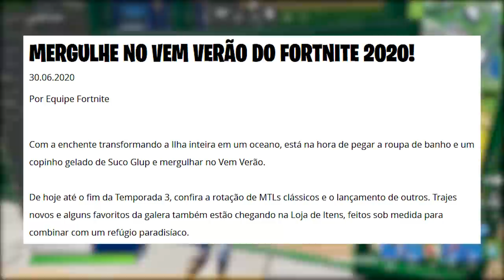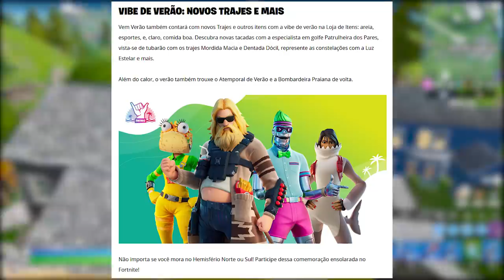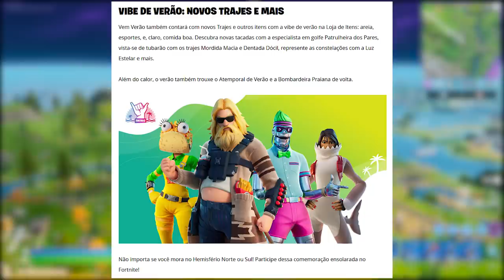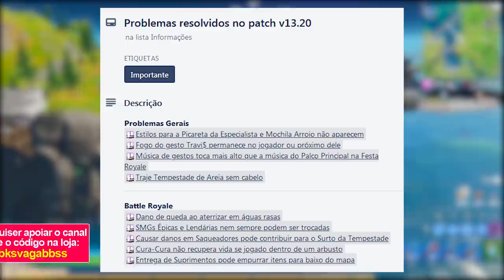FORTNITE - BUG XP INFINITO, V-BUCKS MUDANÇA e EVENTO VEM VERÃO?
Fala gurizada, nesse vídeo comento sobre bug xp infinito no Fortnite Battle Royale, mudança v-bucks, evento vem verão e muito mais. Espero que gostem :)